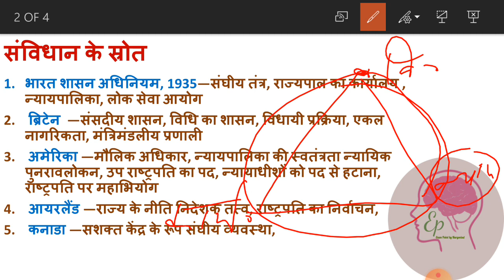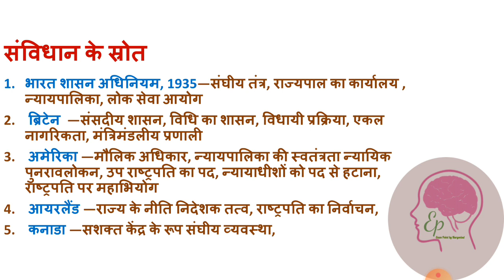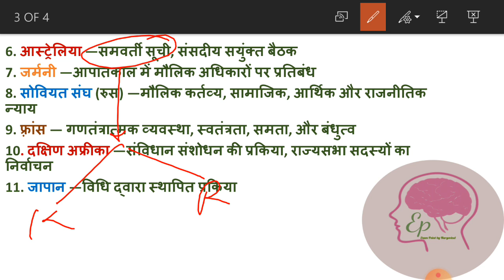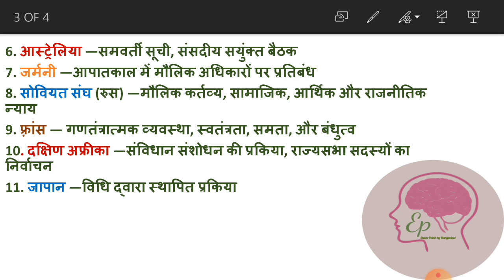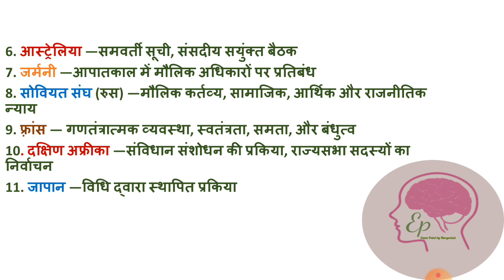भारतीय संविधान :लक्ष्मीकांत सीरीज lecture 6।source of Indian constitution।संविधान के स्रोत#ExamPoint